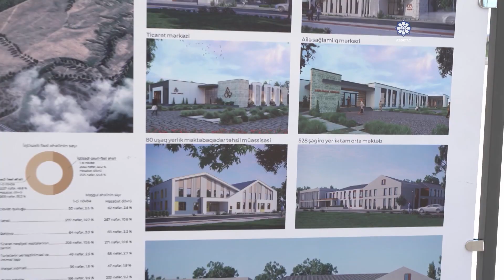President Ilham Aliyev laid foundation stone for Sarijalli village in Jabrayil district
President of the Republic of Azerbaijan Ilham Aliyev laid the foundation stone for the village of Sarijalli in the Jabrayil district.

The head of state was briefed on the upcoming developments in the village.